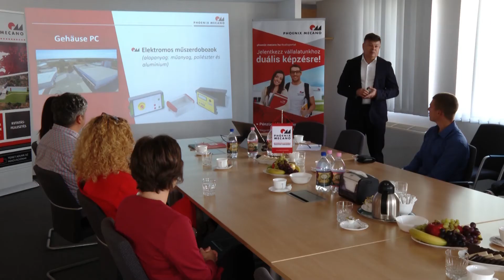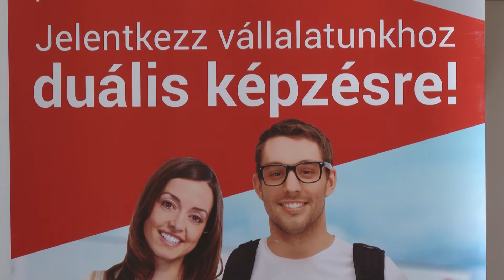Három duális hallgató kötött szerződést a Phoenix Mecanoval